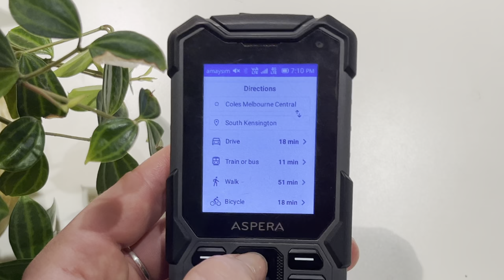4 Reasons Why I Love My Dumb Phone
Hi friends!

I love my dumb phone, these are the 4 reasons why